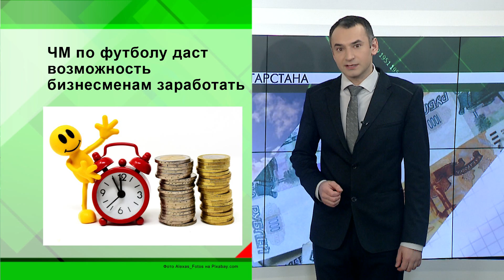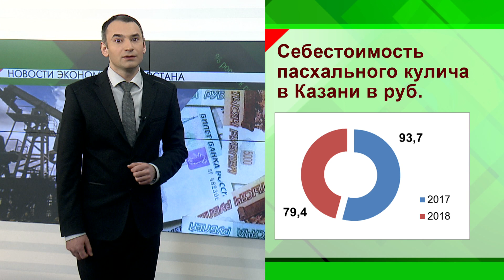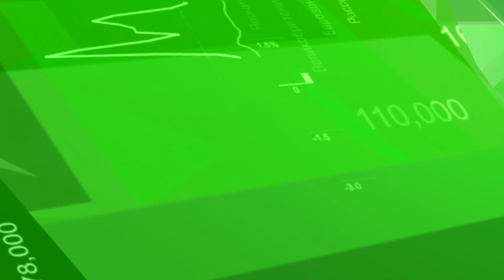Новости экономики - 09.04.2018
После зимнего периода дорожное полотно изнашивается и с приходом весны открывается сезон ремонта дорог. Ремонтировать дороги будут и в Республике.
В этом году на них потратят почти  24 млрда рублей. Об этом сообщил заместитель министра транспорта и дорожного хозяйства Республики Артем Чукин.
Снижение доходов населения с 2014 года значительно усложнило ситуацию на ресторанном рынке. Но в этом году у этой отрасли экономики есть хороший шанс подзаработать.
По оценкам экспертов, толчком этому может быть предстоящий чемпионат мира по футболу.